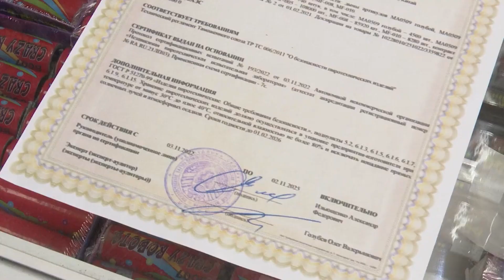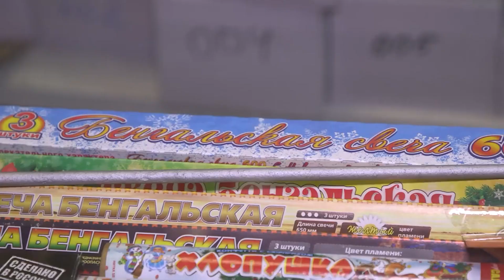Хлопушка хорошая и дом не сгорит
До Нового года ещё несколько недель, но забайкальцы уже заряжены предновогодним настроением - украшают дома, кто-то уже нарядил ёлку и начал запасаться фейерверками. О каких правилах безопасности не стоить забывать в этой предновогодней суете, выяснял Эльшад Сафаров.